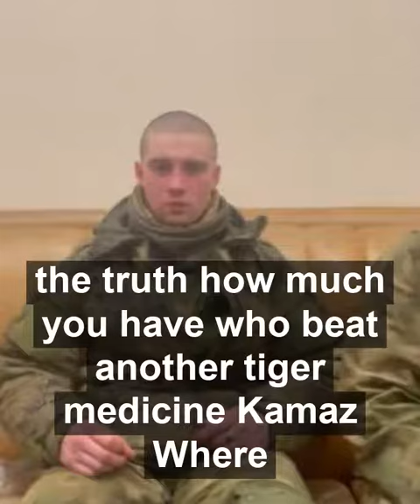Russian army hostages getting questioned about how they entered to Ukraine